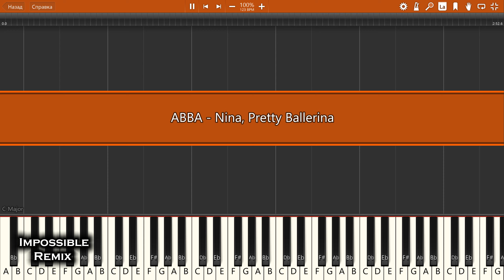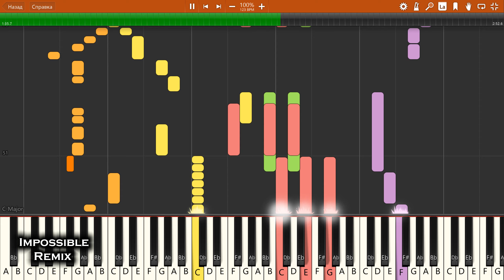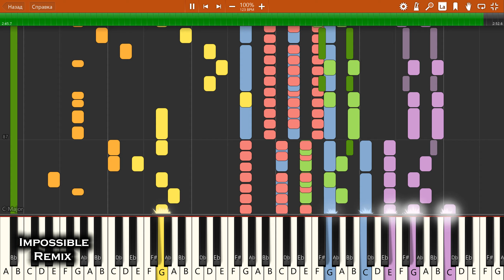IMPOSSIBLE REMIX - ABBA - Nina, Pretty Ballerina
ABBA - Nina, Pretty Ballerina - IMPOSSIBLE PIANO REMIX